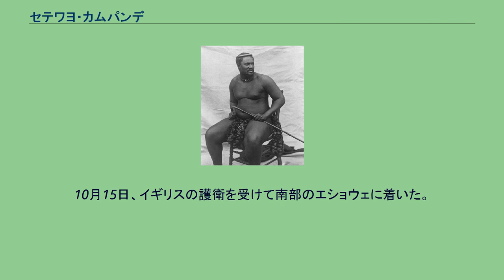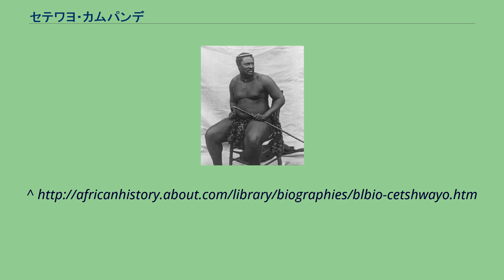セテワヨ・カムパンデ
セテワヨ・カムパンデ（ズールー語: Cetshwayo kaMpande、1826年 - 1884年2月8日）は、ズールー王国第4代国王（在位：1873年9月1日 - 1879年7月4日）。
ズールー国王であるムパンデ・カセンザンガコナの第1子として誕生。
ムパンデの死後、国王に即位して慣習により新首都を建設、「ウルンディ」と名づけた。
初代国王のシャカが創立した軍制を再び採用するとともに、マスケット銃をインビと呼ばれる連隊に配備するなどの軍備増強を行った。
ズールー戦争後、ロンドンでのセテワヨ セテワヨは、国内に在住するキリスト教宣教師を追放し、1877年にはイギリス植民地との国境線付近でイギリス人測量師を拘束した。
これに対して南アフリカ高等弁務官のサー・バートル・フレア准男爵は、セテワヨに対して損害賠償と部隊の駐留、インビの解散など、ズールー王国の保護国化を要求した。
セテワヨは損害賠償以外の要求を拒否すると1879年、イギリスはズールー王国に侵攻しズールー戦争が勃発した。
緒戦ではイギリス部隊を壊滅し、撤退させるなど優勢であったが、部隊を増強したイギリス軍の前に劣勢となった。
1879年7月1日には首都ウルンディに侵攻し、市内を放火、7月4日には王宮が攻められセテワヨは脱出した。
しかし8月28日に拘束されケープタウンに移送された。
ズールー王国はイギリスにより保護国化され、12に分割された。
ロンドンで来訪者に送ったメダル 1882年、イギリス本土のロンドンへの移動が認められ女王ヴィクトリアと会談、ズールーランドへの帰還を要請した。
セテワヨの退位後、ボーア人の支援のもとで血族間の抗争が絶えなかったため、1883年1月10日、イギリスはセテワヨをズールーランドに帰還させ、復位させ、ウルンディ周辺の施政権を返上した。
しかしセテワヨに以前の影響力は無く、ウルンディが襲撃されてセテワヨは負傷しながらもヌカンドラ森に逃亡した。
10月15日、イギリスの護衛を受けて南部のエショウェに着いた。
1884年、セテワヨはエショウェで亡くなり、ヌカンドラの森に埋葬された。
検死が行われなかったため心臓発作と診断されたが、同時期にズールーの有力者も同様な様子で亡くなったことからイギリスまたはボーア人による毒殺の可能性も指摘されている。